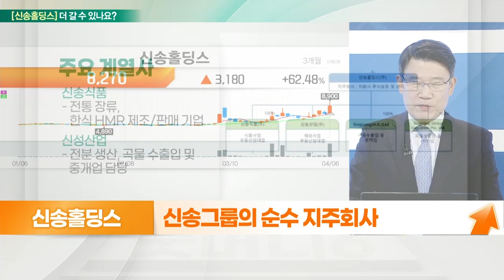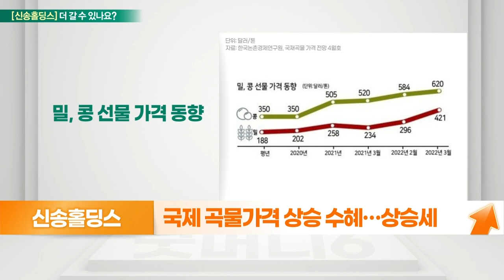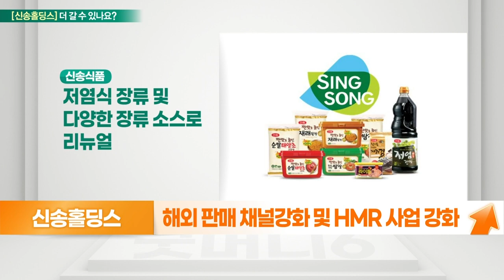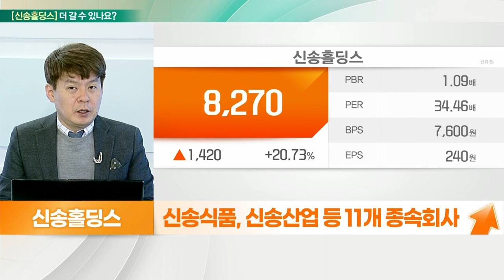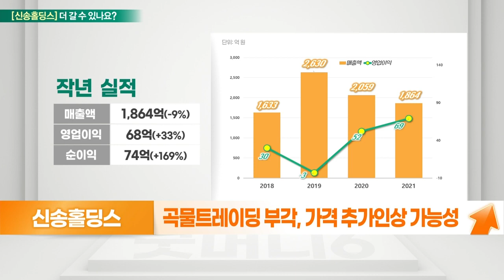신송홀딩스... 실적 개선세, 국제 곡물가 상승 기대감_기대해도 괜찮아 (20220407)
신송홀딩스 더 간다
- 신송그룹의 순수 지주회사
- 계열사의 경영자문 수수료와 배당 수익
- 임대 사업, 여의도 오피스 3개동 보유
- 계열사 지분법 평가이익 증가… 순이익 크게 개선
- 국제 곡물가격 상승 수혜… 상승세
- 곡물가격 공급 불안, 내년까지 이어질 전망
- 신송산업, 곡물가 상승 시 매출 및 이익 개선
- 해외 판매 채널 강화 및 HMR 사업 강화

- 신송식품, 신송산업 등 11개 종속회사
- 각종 장류 및 양념, 식용유 주력
- 부동산 임대, 곡물 입찰 및 무역 등
- 러 추가 제재 속 곡물가격 상승 우려
- 곡물 트레이딩 부각, 가격 추가 인상 가능성